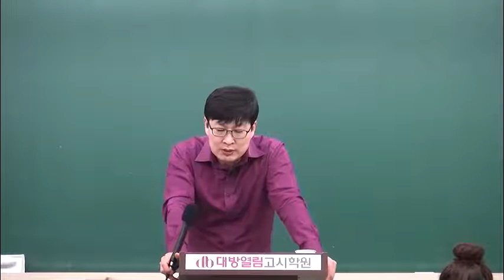서울시 간호직 의료기술직 공무원 생물 대비 모의고사 문제풀이